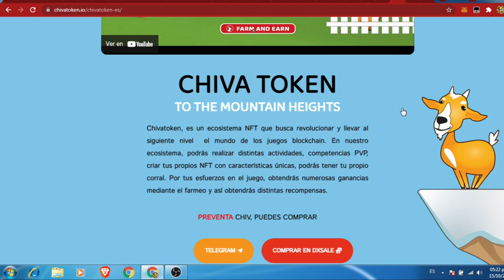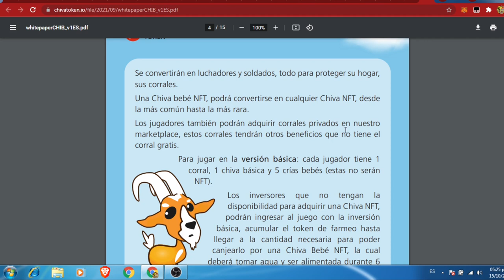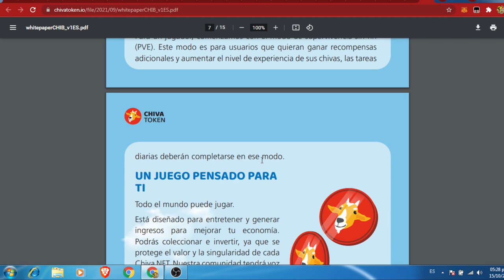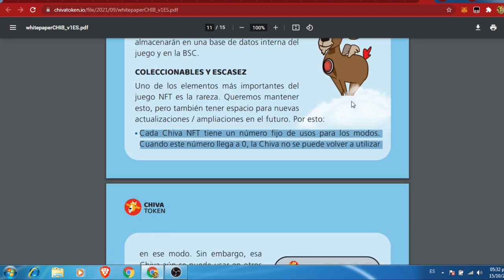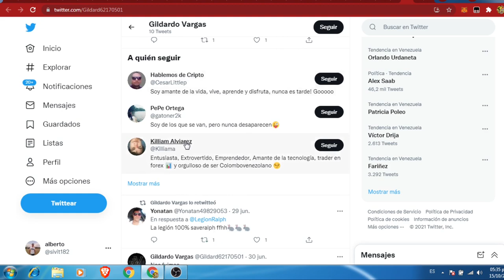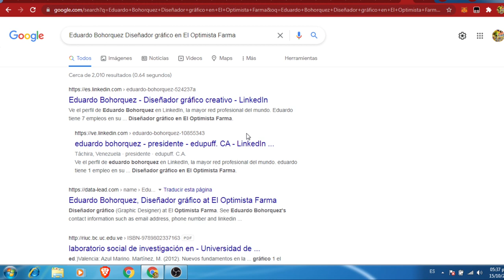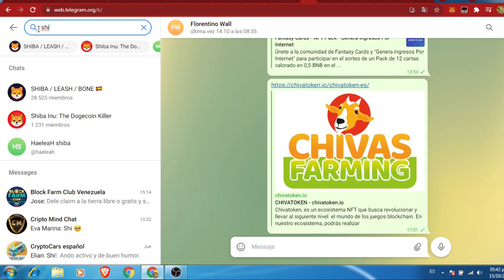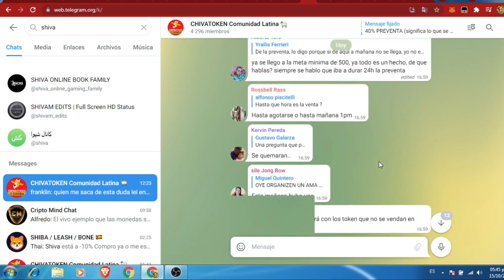Shiva Farming mejor que pvu hoy es la preventa ya compramos su token 🤯💯🤩😱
Link de registros de la página

Páginas de inversión y gratis que recomiendo e utiliza nanocoin👇
Cryptobeegame te da el 10% diario de lo que inviertes